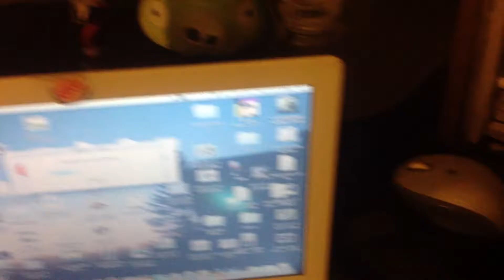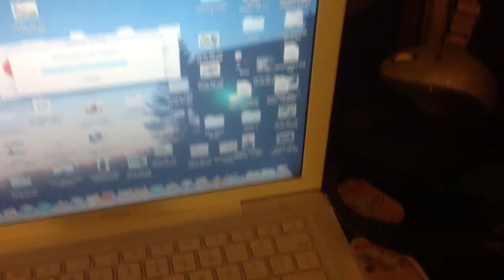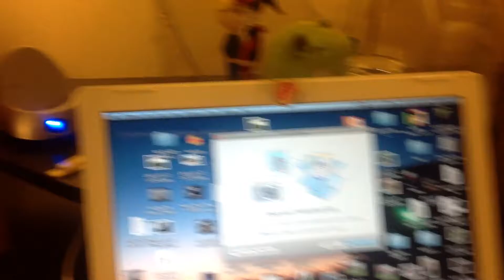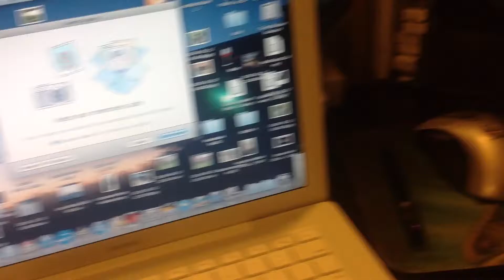Vlog Day 2: Getting My Retro Game Area Done